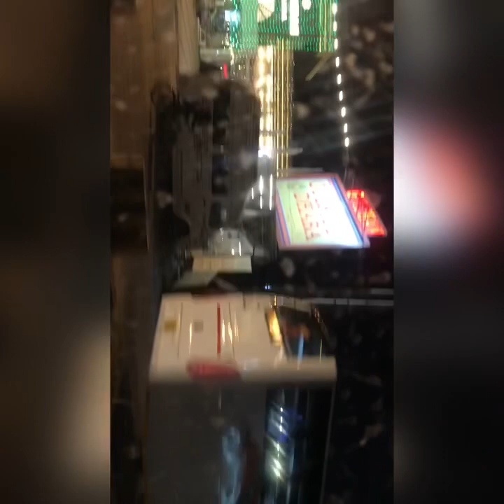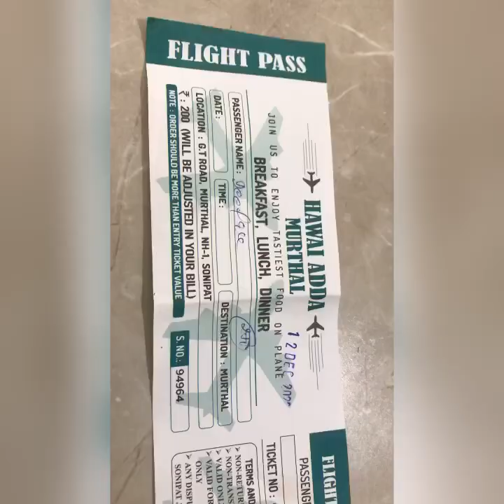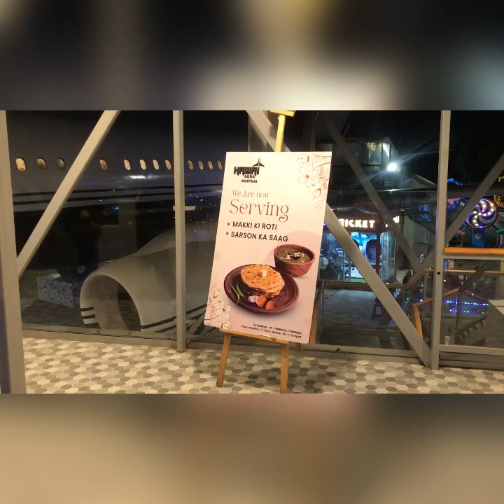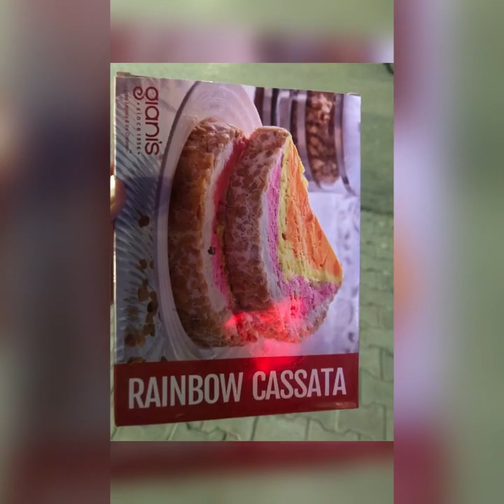ENJOYING🎉HUSBAND BIRTHDAY 🥳 🎂🎉AT MURTHAL || SONIPAT || AEROPLANE ✈️🛩 RESTAURENT || HAWAII ADDA